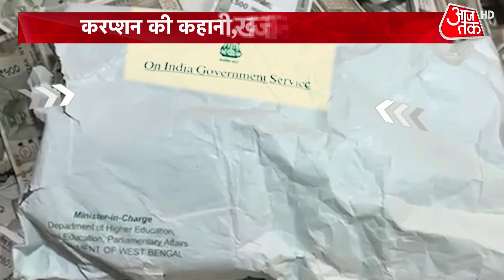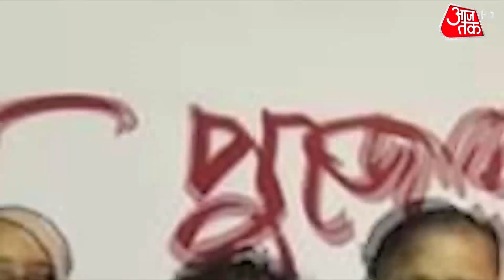Shankhnaad: टाइम बिगड़ा तो पार्थ की तबियत भी बिगड़ी?|ED Raid in Kolkata | Minister Partha Chatterjee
Arpita Mukherjee, an aide of Minister Partha Chatterjee, who was trapped in the West Bengal teacher recruitment scam case, has been sent on one-day remand. The court has also rejected Arpita's bail plea. Now the ED is expanding its investigation and trying to find out how many big names are involved in this scam. Watch Shankhnaad with Sayeed Ansari.